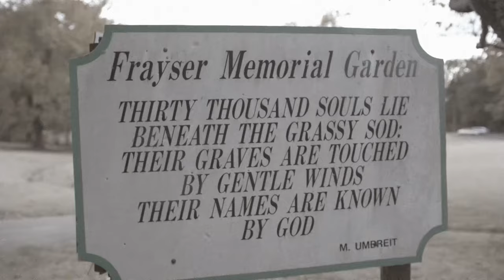DXPE - act i: Frayser (Da’ Bay) [Official Music Video]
Music video by DXPE performing Frayser (Da’ Bay) of latest project “GONE 4 THE WINTER”.

Shot By Yamikoji (@yamikoji)
Assisted Shooting by Subii (@subii.dp) & Liquid Chrome (@theliquidchrome)